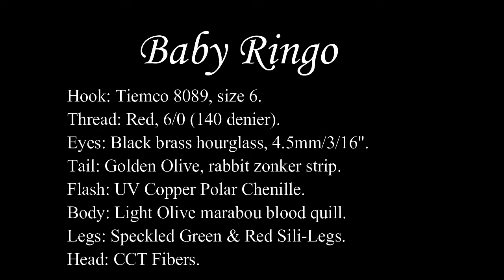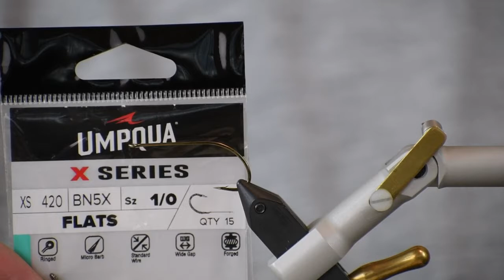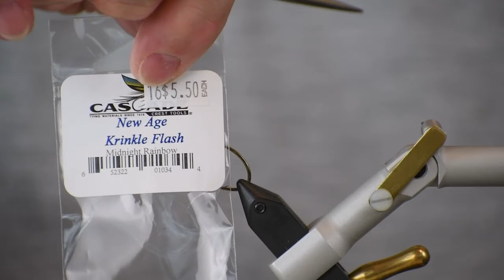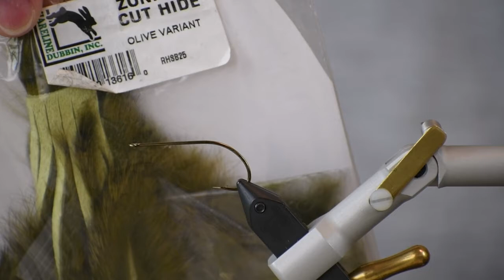Baby Ringo Tying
Instructional video on tying the Baby Ringo bass/trout fly. This fly uses CCT fibers for the head and is tied on a Tiemco 8089 hook. The fly has a tantalizing action in the water and offers a good size profile that's not too big but big enough to entice even really big fish to take. Use the color combo as described in the video or make your own to suit your fishing needs.